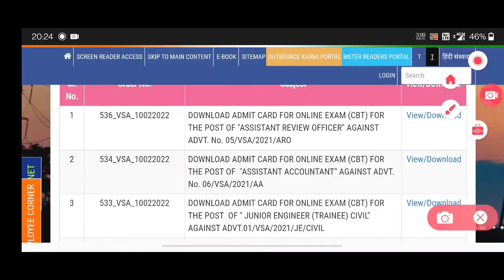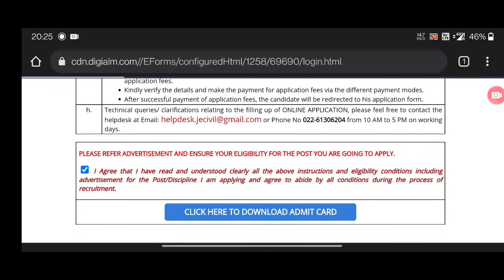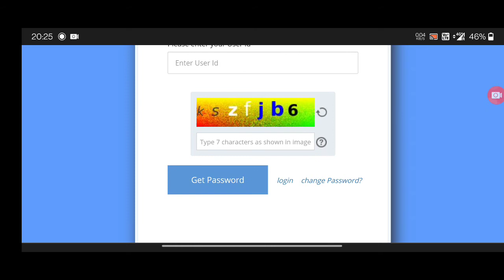uppcl je admit card || assistant accountant || assistant review officer admit card download now 👇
Join Telegram for MCQ daily at 09:00 PM

Join Free new batches start only 100 students Harry only new seat left Group-2(only new student join)

sgpgi vacancy 2022 || diploma in civil/electrical/mechanical engineering + 2 year experience